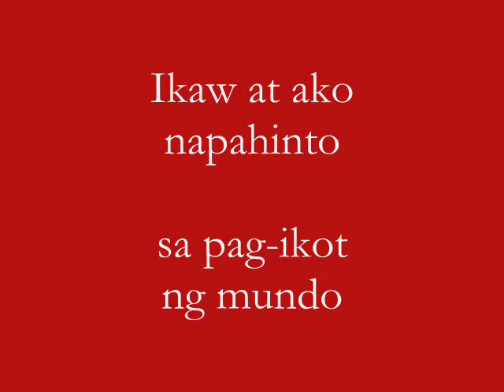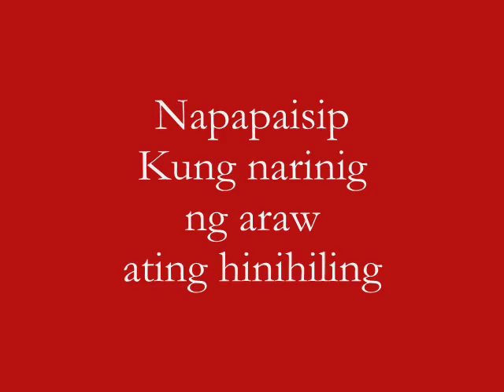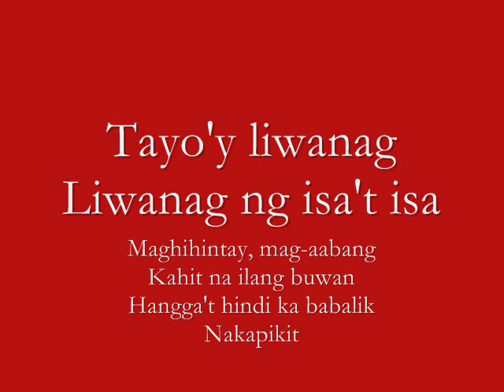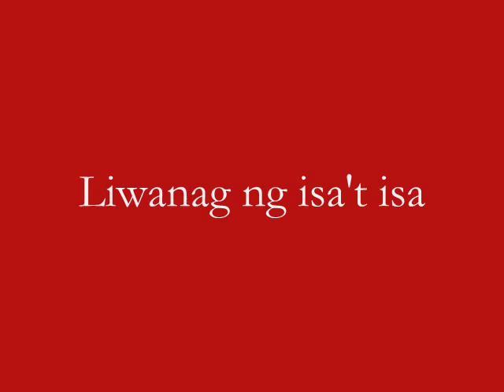Liwanag - Kai Honasan (lyrics)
This is a lyric video of one of the songs in Rock Supremo, a tribute album to Gat Andrés Bonifacio, founder of the Katipunan and the Father of the Philippine Revolution.

Yes, because his 151st birth anniversary is within this month, and I've yet to find a lyric video of this amazing song by Kai Honasan.

[ SONG DETAILS: ]

Title: Liwanag
Artist: Kai Honasan
Album: Rock Supremo
Lyrics: Kai Honasan, Ebe Dancel
Bass Guitar: Karel Honasan
Drums: Alden Abaca
Keyboard and other instruments: Denise Santos
Arranged and Performed at Sound Creation Studios

Uploader does not take claim over the song and its lyrics.